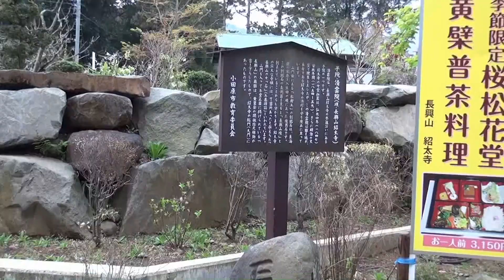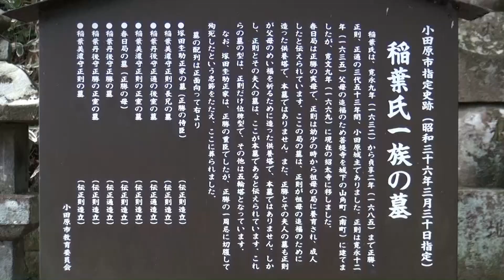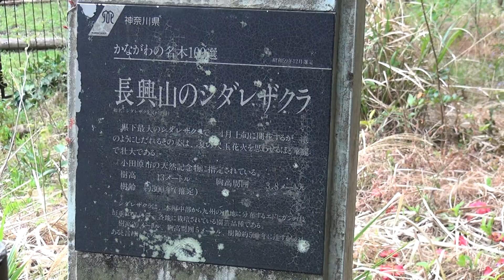春日の局の菩提寺‐招太寺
箱根・入相田にある招太寺に行って来ました。
招太寺は徳川三代将軍「家光」の乳母である「春日の局」の菩提寺であり、
また樹齢３４０年の枝垂桜があることで知られている。
残念ながら、枝垂桜は数日前の強風にて殆ど散つていました。
撮影日：２０１３．３．３１
音楽：甘茶の音楽工房のフリー音源　「君のいた夏」を使用させて頂きました。